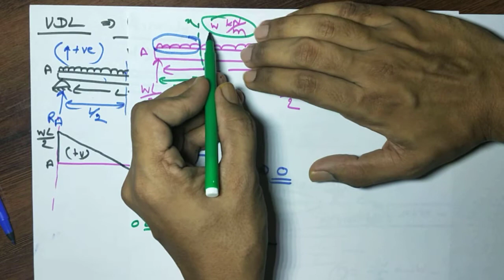UDL shear force and bending moment, UDL question, Full mechanical course, Strength of material, #7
Here we discussed about the UDL(uniformly distributed load) on simply supported beam and overhanging beam.
we find out the shear force and bending moment at every point of UDL on both overhanging and simply supported beams
Then we drawed the diagrams of shear force diagram and bending moment diagrams for both simply supported beam and overhanging beam with UDL